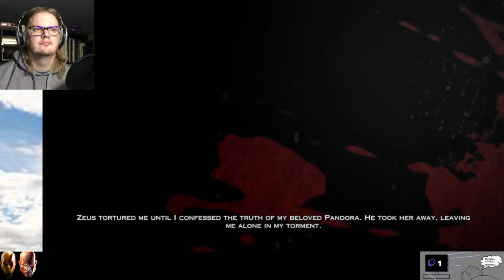GoW3 | First Play | Feminist Kratos (12)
First Play of the whole God of War franchise!